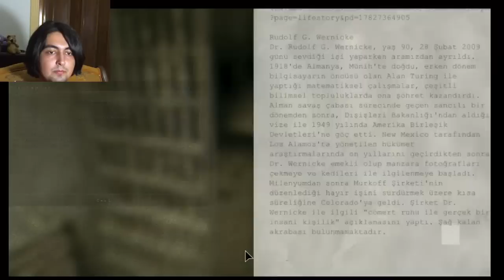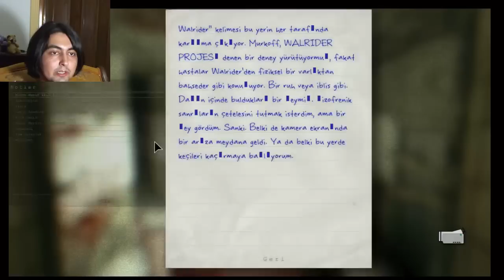Outlast #5 BİR SIR